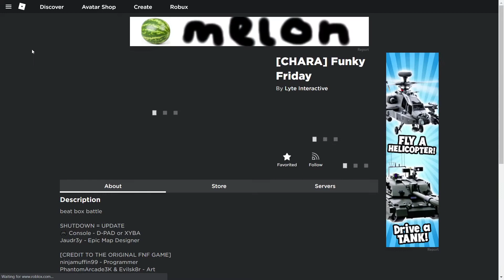Sans is here?! New Funky Friday Update is Insanely HARD! (Roblox)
I honestly really like this update considering the fact that i have always loved Undertale. this should be a GOOD one! 🥴

Game: Funky Friday
on Roblox